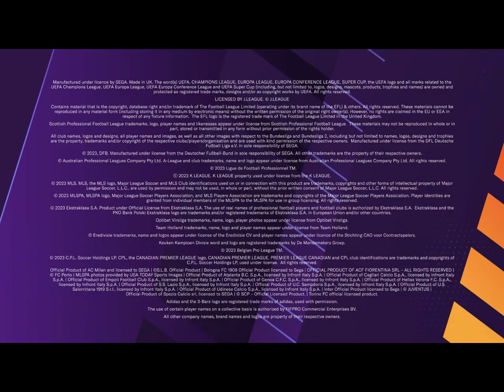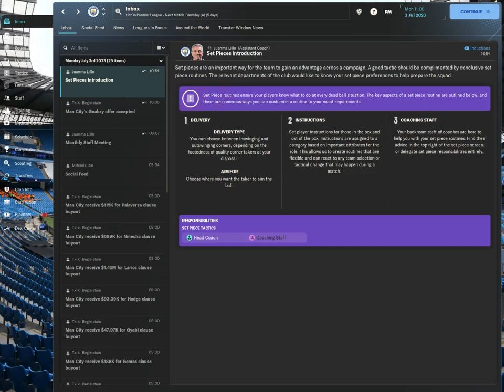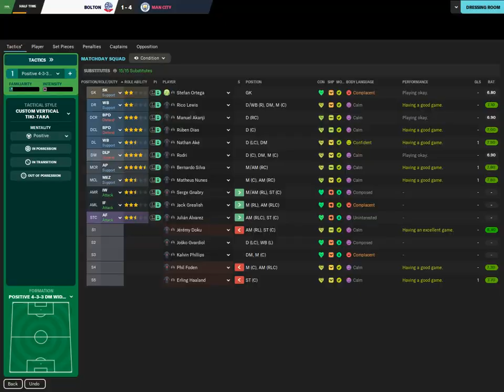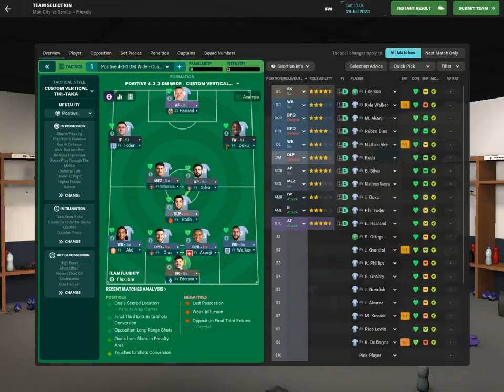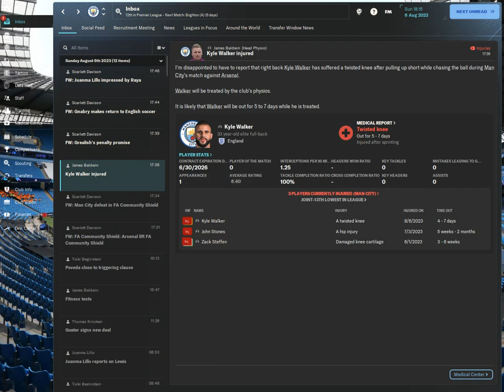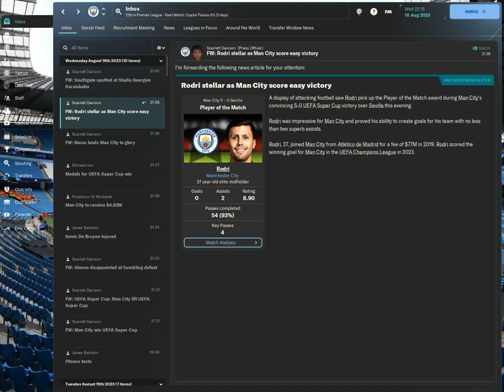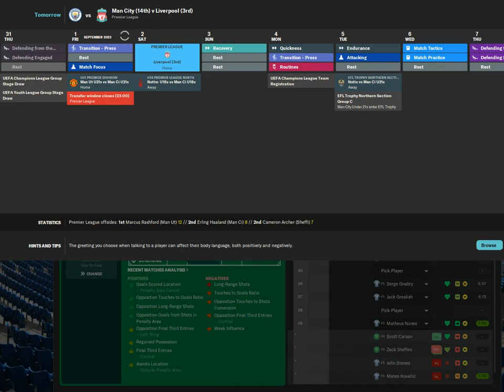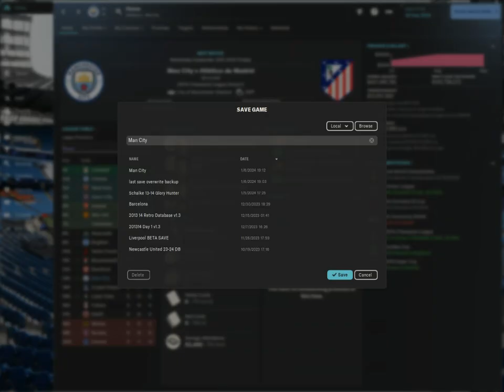[NEW SERIES] FM 24 MANCHESTER CITY CAREER MODE #1 PRE-SEASON FRIENDLIES+COMMUNITY SHIELD ARSENAL !!!